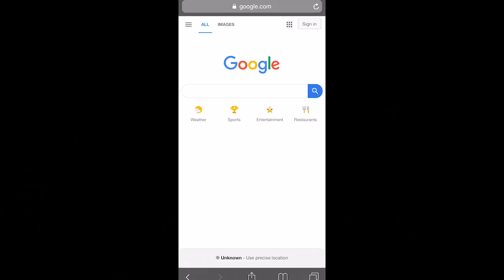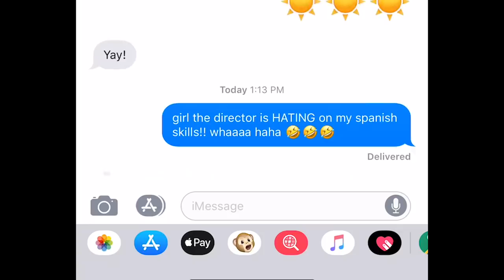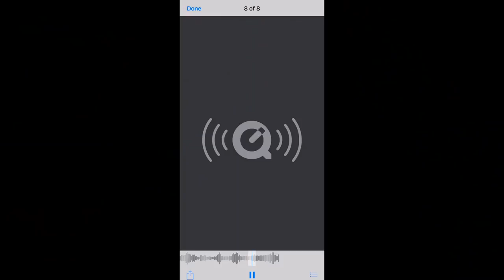SHOOTING CALMA IN PUERTO RICO | ft. Pedro and Farruko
I love singing in Spanish! 💜💜💜
And whenever I do, I always love when I get the inflection and pronunciation just RIGHT so I had to hit my girl Rosalia, shout out to you girl!! 😘 😘 😘
She helped me make sure I was 💯 for Calma to shine with Pedro Capo and Farukko!! ✨✨✨ Feel me???!!!